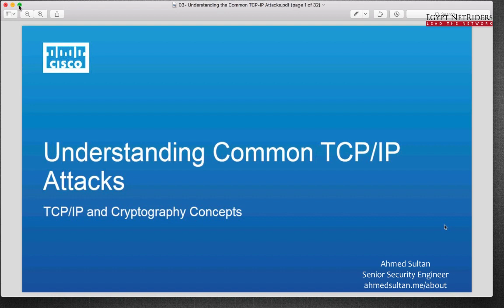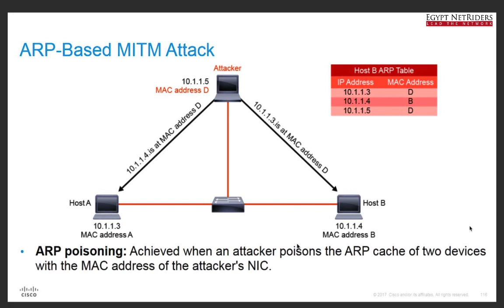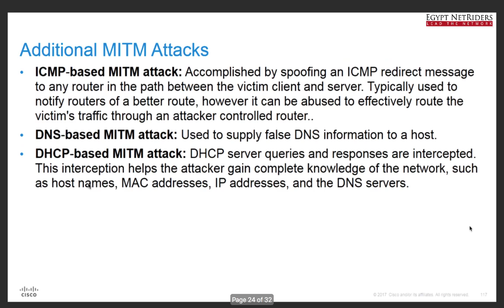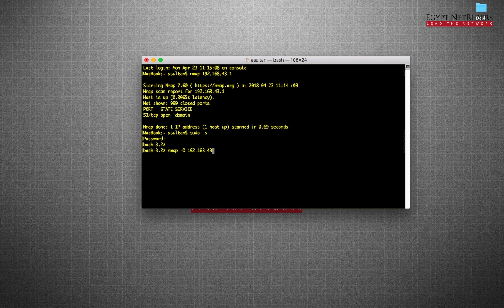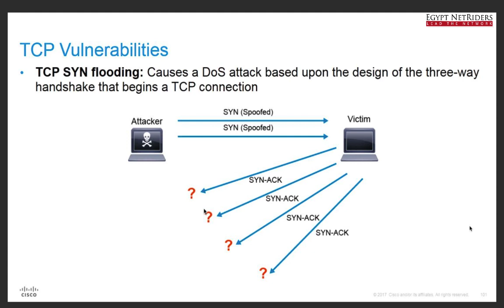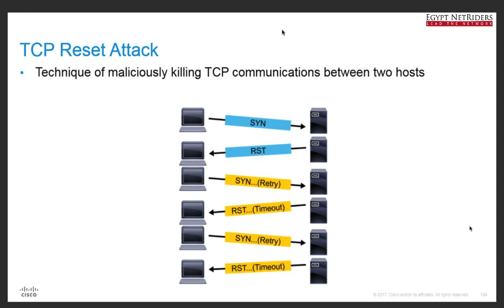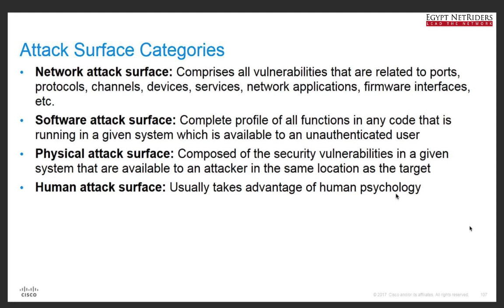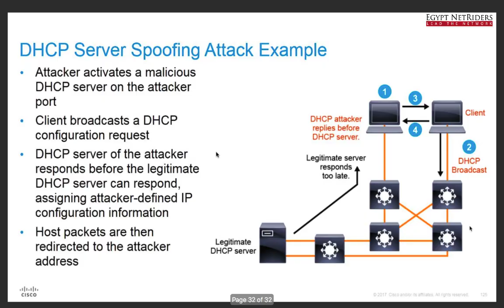3.1- Understanding the Common TCP IP Attacks - Part 1